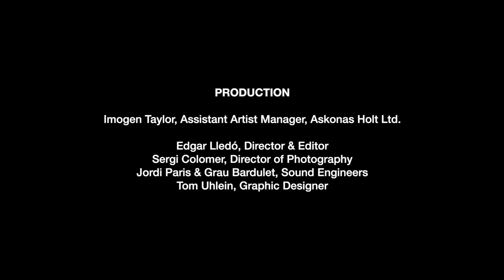How Love Wins: A Memorial Day Conversation with Joyce DiDonato and Tom Kirdahy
In this Memorial Day episode of SingForToday, I reflect on grief, loss, and love in conversation with Broadway producer Tom Kirdahy, in memory of his late husband, playwright Terrence McNally.

The SingForToday series is co-produced by UMS and Princeton University Concerts.